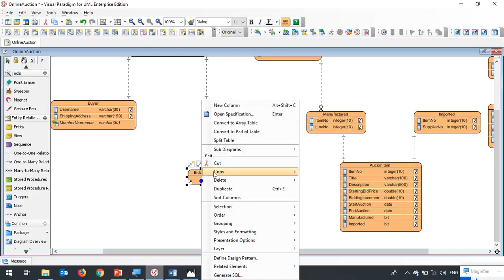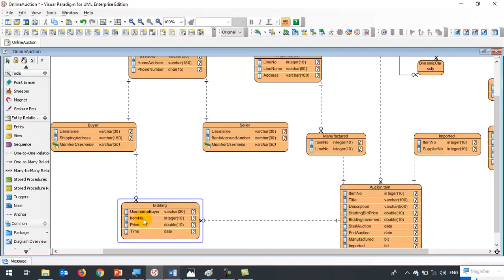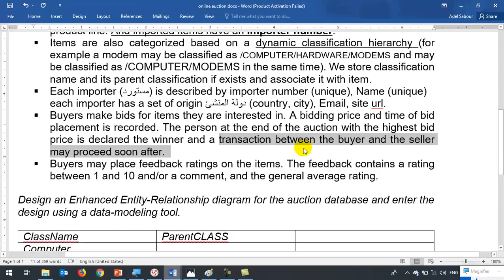47 Modern Databases Cairo Univ EER Project2 Online Auction Bidding Price